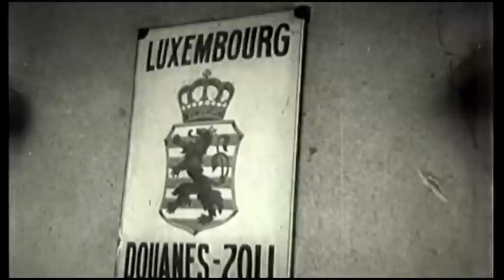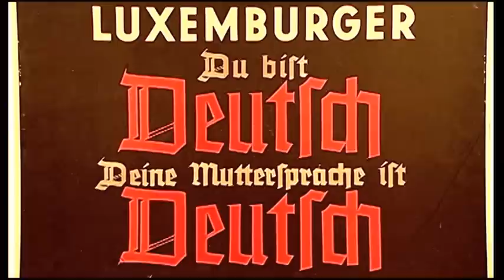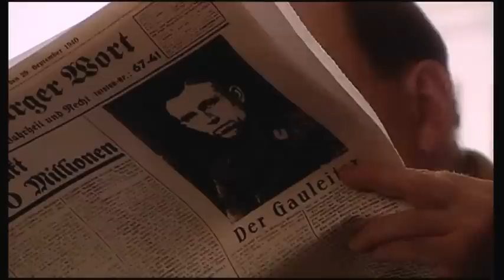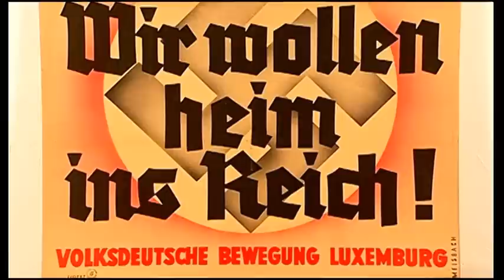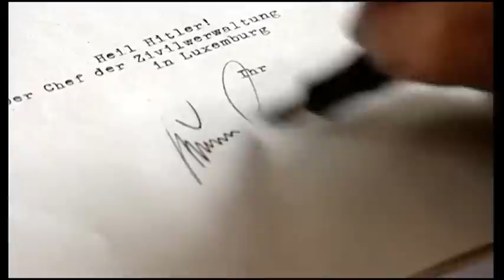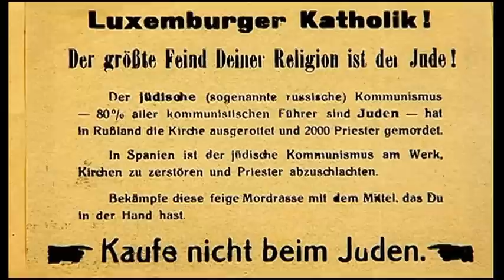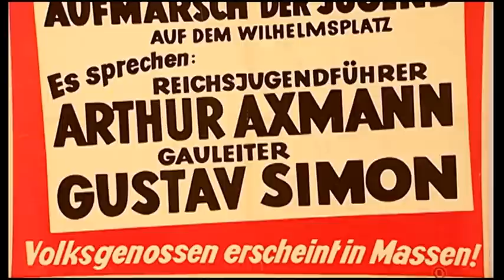Heim ins Reich [Teil1] - Versuchte Annektierung Luxemburgs unter Adolf Hitler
Dokumentation -  Original Titel "Heim ins Reich – Wéi Lëtzebuerg sollt preisesch ginn"
Heim ins Reich - Versuchte Annektierung Luxemburgs unter Adolf Hitler [ TEIL 1]